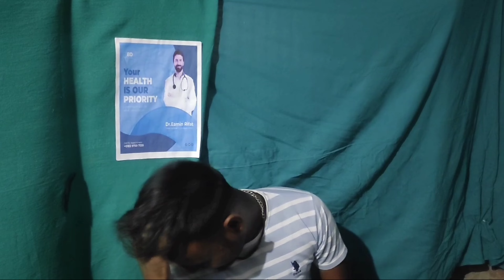GUTKHA & KHAINI OFFICE || PRESENT BY FUNNY BOY'S COMEDY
HII
     GUYS WELCOME TO FUNKY BOYS YOUTUBE CHANNEL